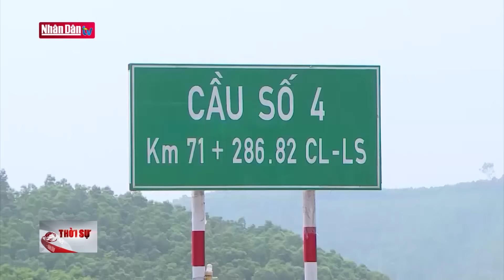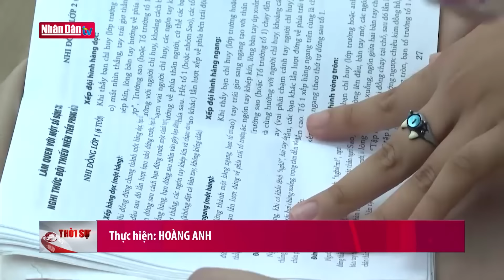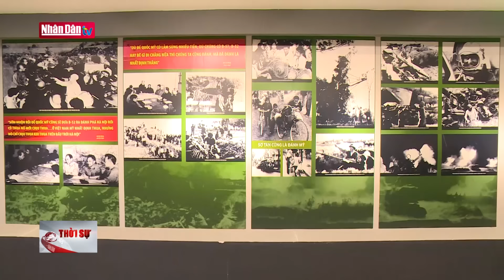Tin tức Thời sự mới nhất hôm nay | Bản tin trưa 19-4-2024